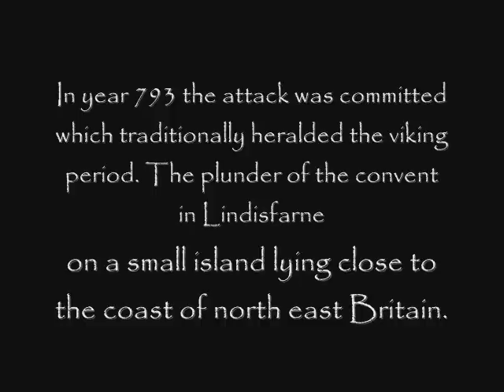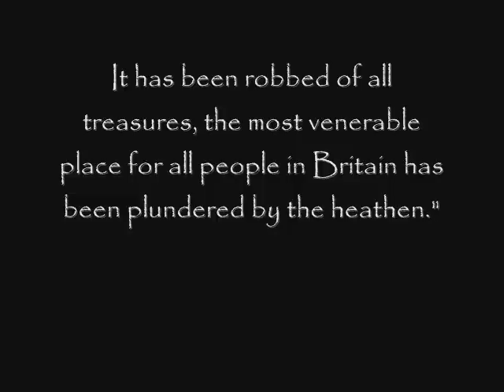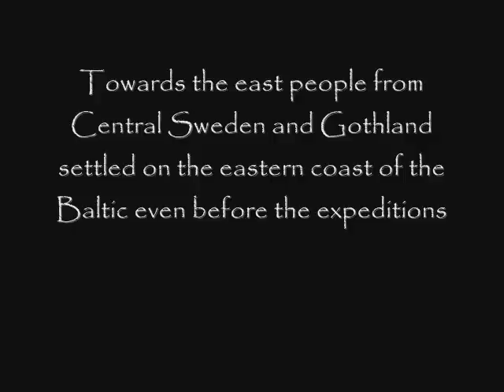The beginning of the Viking Expeditions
The viking expeditions began in England. It was Danish vikings that came to Lindisfarne and plundered the monastery. In this movie you will get all the informations about the vikings in England and in other areas of Europe